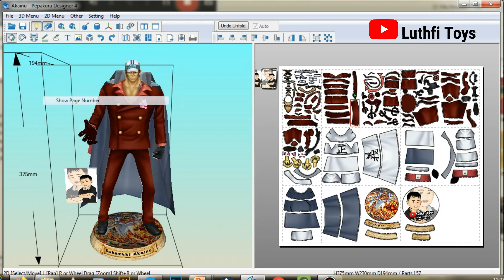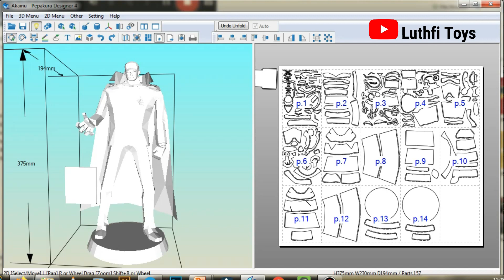One Piece Skazuki Akainu Papercarft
FREE TEMPLATES

6 digit password is in the top right corner
Height: 375 mm
Page : 14
Difficult : Medium

SUPPORT Luthfi Toys:
Trakteer